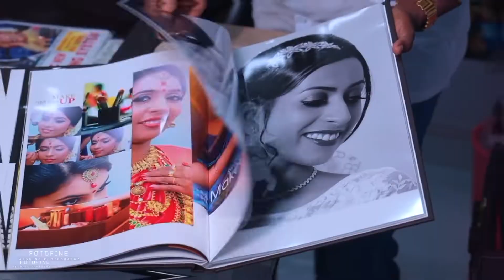FOTOFINE WEDDING PHOTOGRAPHY | For booking call us in +91 9400838000!!